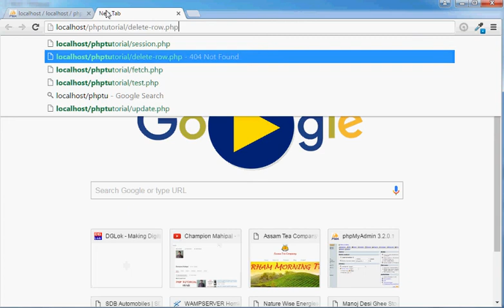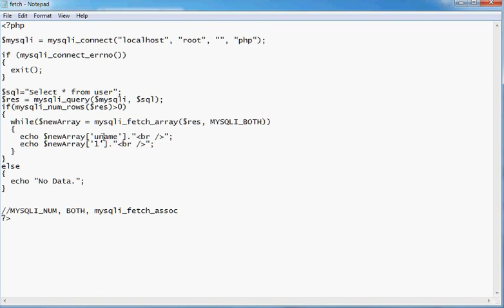Learn PHP Tutorial in Hindi 41 How to fetch data from Database using PHP and show in webstsite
This video is made to Learn PHP Tutorial How to fetch  data from Database using PHP and show in webstsite and execute sql query in Hindi.

PHP provides mysqli_connect() function to open a database connection. This function takes five parameters and returns a MySQL link identifier on success or FALSE on failure.

The mysqli_query() function performs a query against the database.

mysql_query() sends a unique query (multiple queries are not supported) to the currently active database on the server that's associated with the specified link_identifier.